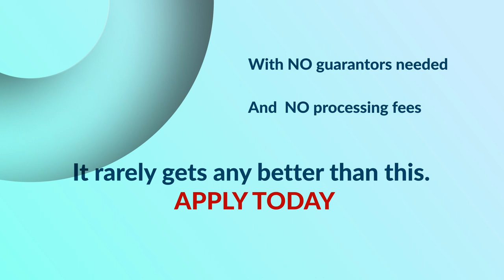UN SACCO Development Loan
Features of the improved UN SACCO Development loan.